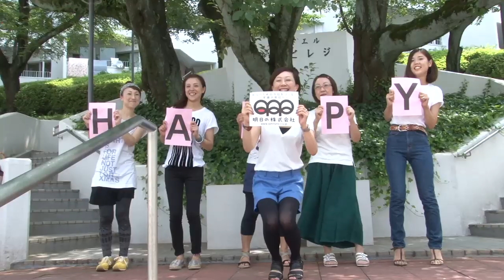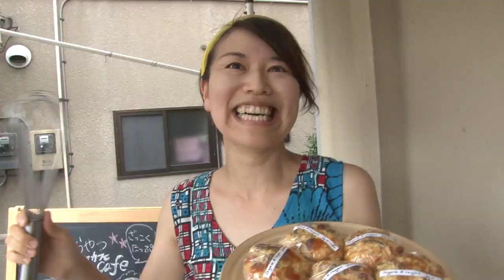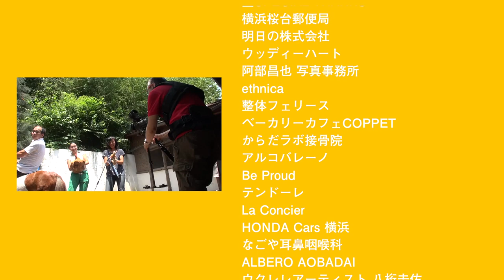「HAPPY!青葉台」 HAPPY from AOBADAI YOKOHAMA- HAPPY Pharrell Williams Japan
【HAPPY!青葉台ver.プロジェクト♪】いま、世界各地で盛り上がっている『HAPPY ご当地ver. PV』ですが、青葉台の仲間達も立ちあがりました。

HAPPY AOBADAI YOKOHAMA

■STAFF
堀部伸夫
木村浩之
田原雅
奥山誠
大友教弘
山浦卓
明日の株式会社メンバー

■SPECIAL THANKS
横浜桜台郵便局
明日の株式会社
ウッディーハート
阿部昌也 写真事務所
ethnica
整体フェリース
ベーカリーカフェCOPPET
からだラボ接骨院
アルコバレーノ
Be Proud
テンドーレ
La Concier
HONDA Cars 横浜
なごや耳鼻咽喉科
ALBERO AOBADAI
ウクレレアーティスト 八桁圭佑
美容室plum
めしや
和食 わるん
美容室calm
ラーメン246亭
BAR ZAZA 青葉台店
鮨くさびや 青葉台店
YMG林会計
Soul Cocktail's 青葉台店
KEEL'S BAR HOUSE
横浜市会議員　伊藤大貴・藤崎浩太郎
ウイズの森　ウィズハウスプランニング
はやし農園
漢方サント薬局
雑穀おやつjique-cafe
手作り洋服、布小物 nu:u
工作室グリーン＆グリーンピース
金子石油
眼鏡専門店YAMASEN
中古レコードのタチバナ
Hula-meshi
株式会社松本工務店
鴨志田ママ
植木屋AJITO
FC鴨志田緑
親友中学生
幼馴染スケボーチーム
空手道サークル

撮影/編集
NOBUO HORIBE（AFF-TV.COM）